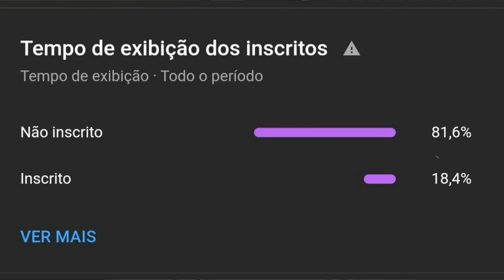TÁTICA do CRUZEIRO no SOCCER MANAGER 2022!!! 🔵⚪ ( FORMAÇÃO 3-4-3 ) SM22 TÁTICAS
📌 Neste vídeo apresento para vocês a grande tática do CRUZEIRO no Soccer Manager 2022!!! 🔵⚪

00:00 - Introdução
00:33 - Calendário
01:24 - Cruzeiro x RB Bragantino
04:10 - Cruzeiro x América-MG
07:11 - Inscreva-se
07:34 - Fortaleza x Cruzeiro
09:56 - Resumo da Tática
10:38 - Tática do Cruzeiro
12:16 - Fim